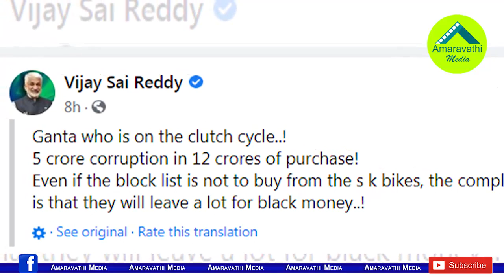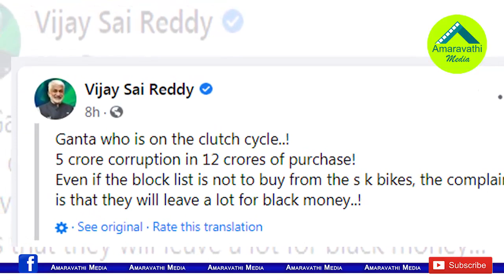ఈసారి టార్గెట్ గంటా..లీకులిచ్చిన విజయసాయిరెడ్డి| Vijayasai Reddy alleged on Ganta for Scam in Cycles